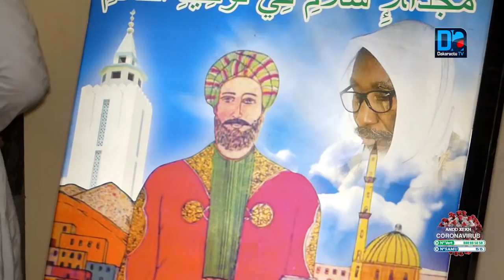Sagne Bambara: La toute dernière sortie médiatique du défunt khalif sur le c0r0navirus.